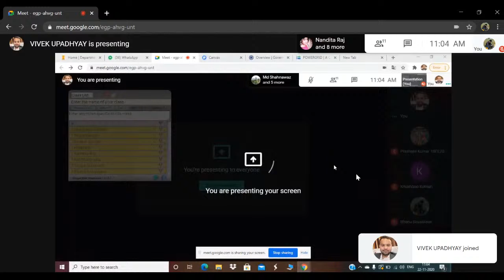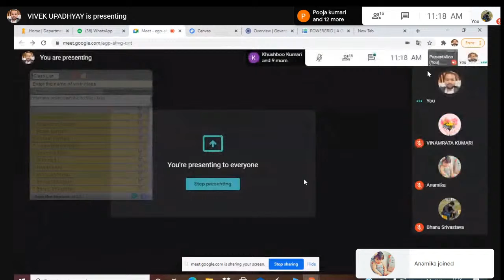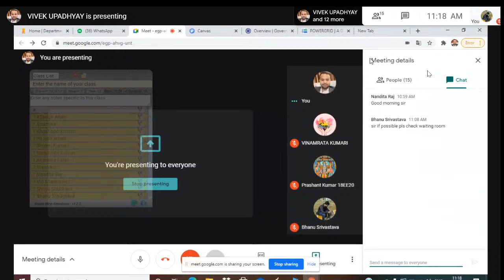Lecture 6 | GATE 2021 | Load flow by Prof. Vivek Upadhyay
Lecture 6 | Power Systems | Load flow by Prof. Vivek Upadhyay for GATE 2021
Date: 22/11/2020
Time: 10:30AM
Technical Team : Bhanu Srivastava (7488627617)
                               Vinish Bhaskar